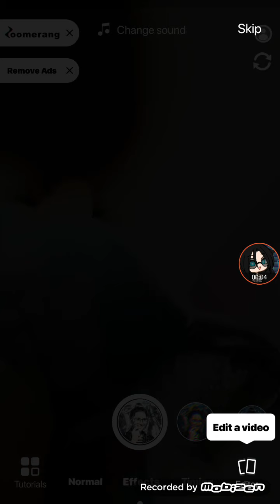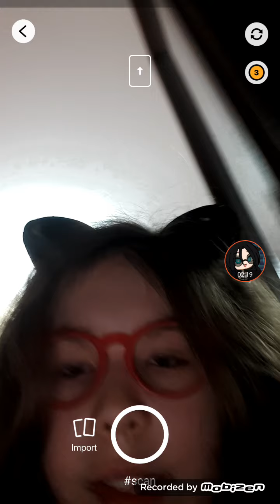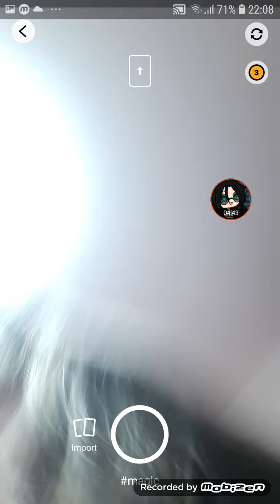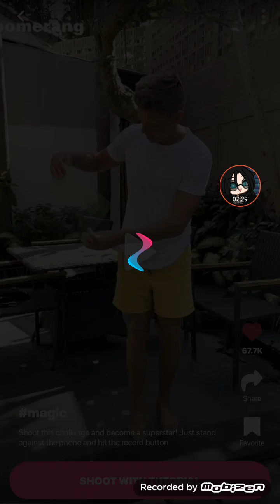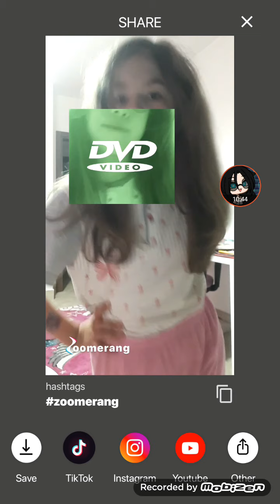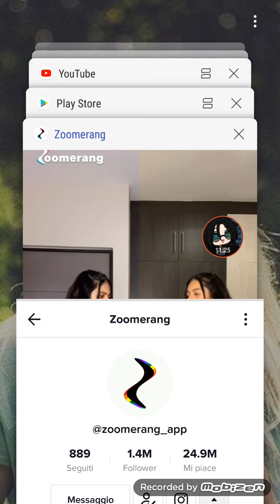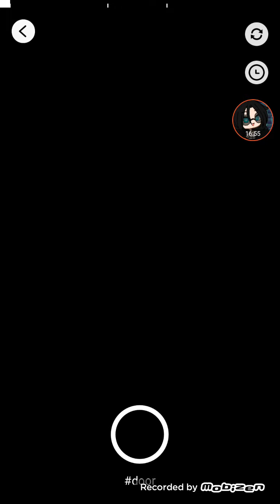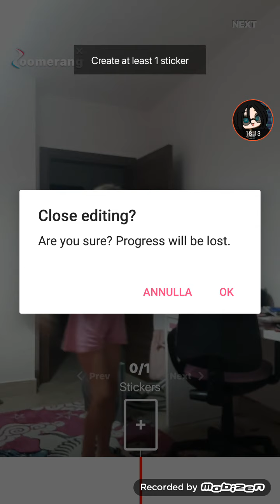Come usare Zoomerang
RAGA SE vi piace ecco il tutorial sono un Pò brava ❤👁👄👁